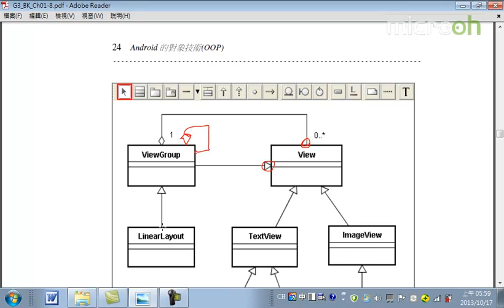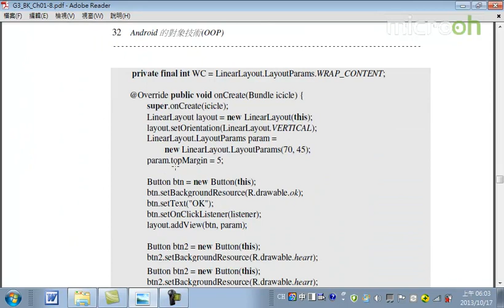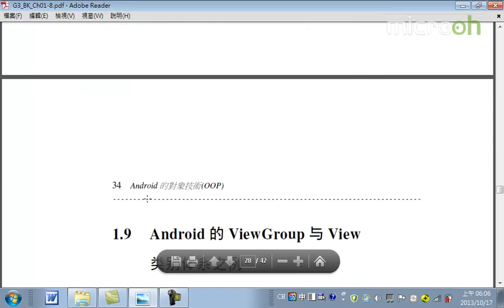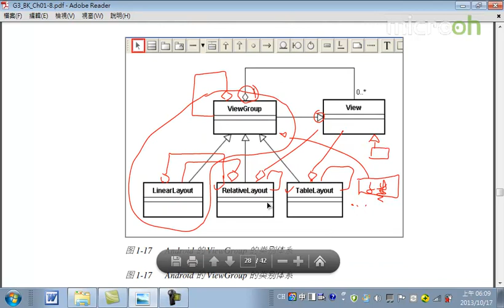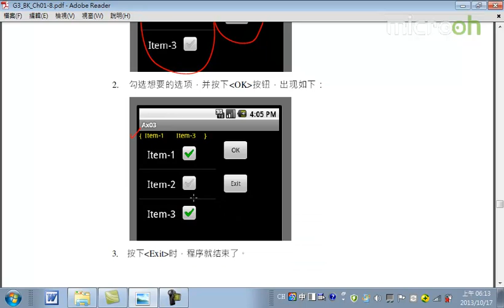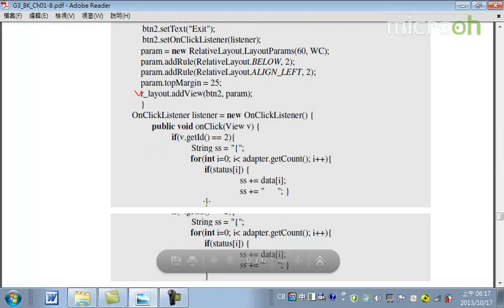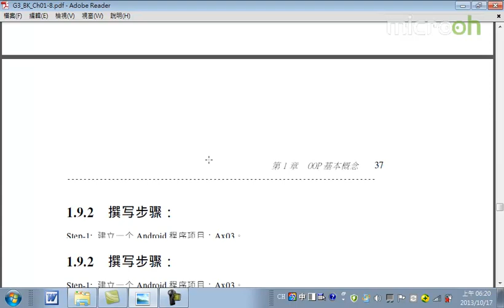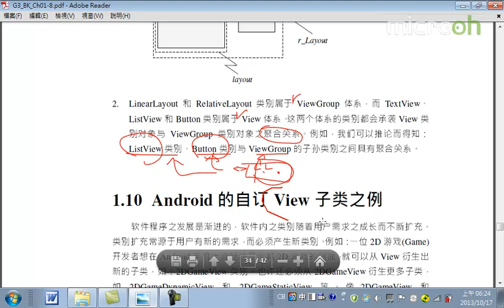Android面向对象技术7 OOP概念 f